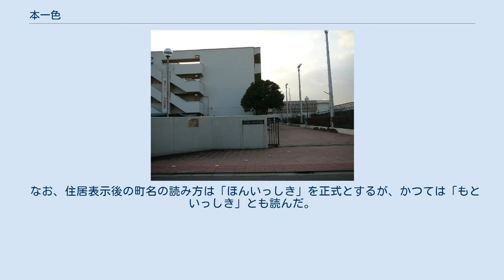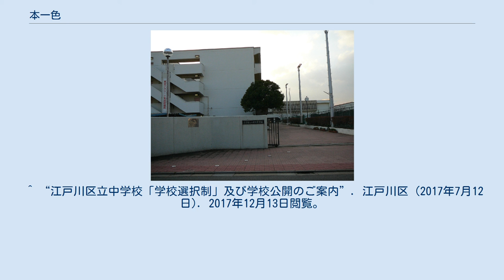本一色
日本 」 関東地方 」 東京都 」 江戸川区 」 本一色 本一色（ほんいっしき）は、東京都江戸川区北部の地名・町名。
現行行政地名は本一色一丁目から本一色三丁目。
 隣接する地域は北は上一色一丁目、東は興宮町、南は松本一丁目および中央四丁目、西は葛飾区新小岩三・四丁目。
 江戸川区北端部に位置し、地区の西辺をもって江戸川区－葛飾区境を成す。
地区の東辺を環七通りと接し、南辺の一部を千葉街道で画す。
 住宅地の地価は、2014年（平成26年）1月1日の公示地価によれば、本一色3-19-4の地点で26万5000円/m2となっている。
 旧来の「本一色村」に由来。
 昭和7年（1932年）の江戸川区成立時に本一色町（丁目なし）として成立。
昭和61年（1986年）住居表示が実施され、本一色一・二・三丁目となった。
住居表示実施に際し周囲の町との境界線の調整は行われているが、おおむね従前の町名・町界を踏襲している。
 なお、住居表示後の町名の読み方は「ほんいっしき」を正式とするが、かつては「もといっしき」とも読んだ。
『角川日本地名大辞典 東京都』（1978年発刊）は「もといっしきちょう」を見出し語として、「ほんいっしき」の読みも併記している。
 2017年（平成29年）12月1日現在の世帯数と人口は以下の通りである。
 本一色の町域内に鉄道駅は存在しない。
しかし隣接する新小岩に1路線1駅が所在することから、地域住民の鉄道交通機関の利用に困難は少ない。
以下に最寄り駅を紹介する。
 バスにより小岩駅、新小岩駅、亀戸駅、錦糸町駅、篠崎駅、瑞江駅、一之江駅、船堀駅、葛西駅、葛西臨海公園駅、青砥駅、亀有駅との連絡がある。
 ^ a b “町丁目別世帯と人口・年齢別人口報告”. 江戸川区 (2017年12月8日). 2017年12月13日閲覧。
 ^ 国土交通省地価公示・都道府県地価調査 ^ “町丁目別通学指定校一覧”. 江戸川区. 2017年12月13日閲覧。